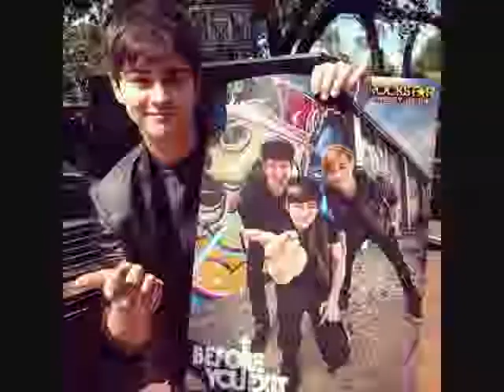Halo (Riley Mcdonough Video) With Lyrics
A Video I made for Riley Mcdonough using the song Halo by Beyoncé. Thanks to the sites i got the pics and videos from.

I can feel your halo
I can see your halo
Halo, ooh ooh.

Gravity can't begin to pull me back to the ground again

I pray it won't fade away

Halo, ooh ooh.
Halo, ooh ooh.
Halo, ooh ooh.
Halo, ooh ooh, oh.

Halo, ooh oh.
Halo, ooh oh.